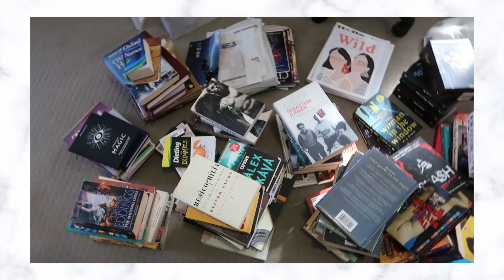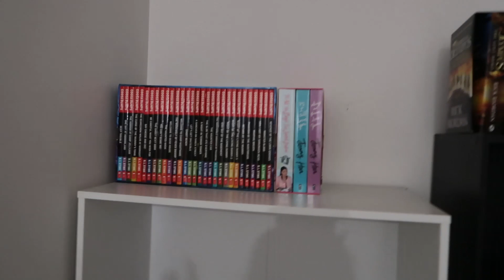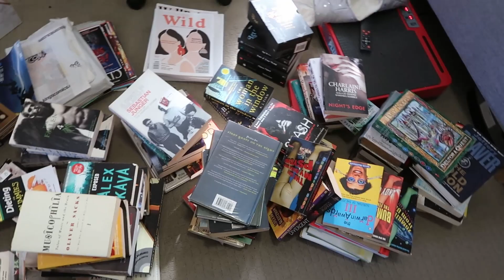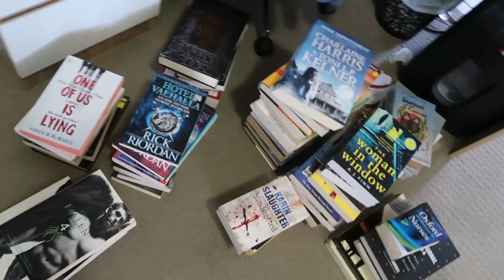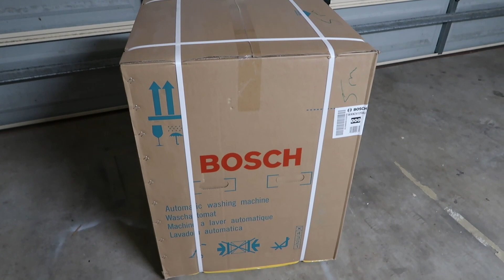Cozy Day In The Life | Bookshelf Organisation and Baking | Ebony Devine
Cozy Day In The Life | Bookshelf Organisation and Baking

Spend the day with me! In this vlog I organise my bookshelf and bake some delicious cookies (recipe below)!

✨ 𝕊𝕦𝕡𝕡𝕠𝕣𝕥 𝕄𝕖 ✨
Thank you so much for watching my video, just taking time out of your busy life to check out my content is support enough and I could not be any more grateful for that! If you would like to go above and beyond and support me even further (how AMAZING are you?!) you could consider subscribing to my channel, or supporting one of my other creative outlets below. I really appreciate it!